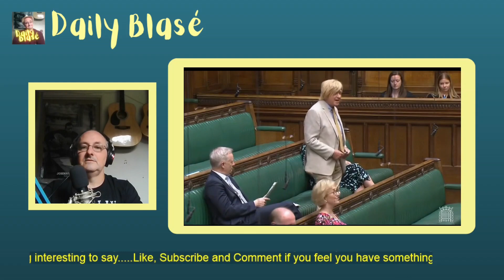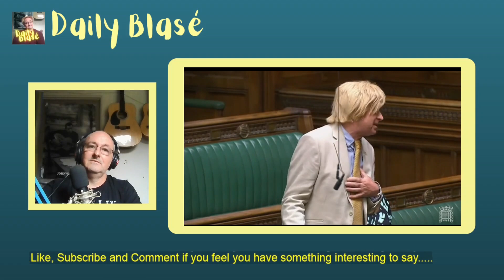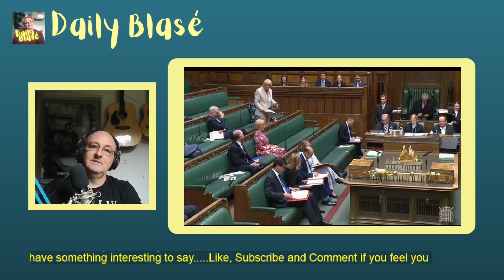Is Michael Fabricant REALLY Announcing His Undying Love through DANCE?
0:00 My introduction
0:51 Is Michael Fabricant Really Announcing His Love Through Dance?
3:07 My Final Thoughts.
Is Michael Fabricant, Really Announcing His Undying Love to Penny Mordaunt, Through the mode of Dance?  Why am I asking?  Well during topical questions in the House of Commons, the man with the most magnificent plumage on his head, first started of by practically spewing his absolute gut chundering love for the Minister of State for Trade of United Kingdom.  So if you suffer from a delicate disposition, I do apologise but then after nearly making everyone vomit, He then wanted to ask about the news of this American Trade Deal nonsense.  Then about the CPTPP, or whatever they ruddy well call it and all through the mode of dance.